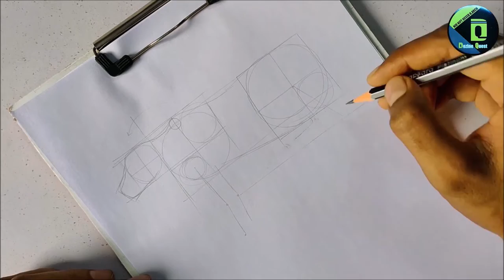An OX DRAWING | Animal Figure Drawing Tutorials [Dezine Quest]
This video will show step by step the procedure to Draw An Ox using Circle.

Previous Videos :-

dq
art
nid
nift
ceed
dq nift
drawing
3d drawing
nift ki taiyari
nift drawing
cow drawing
how to draw
nift by niftians
pencil drawing
nid preparation
nift preparation
pencil sketching
human anatomy
drawing lessons
drawing tutorials
cow drawing easy
nid nift preparation
how to draw a cow
dezine quest patna
design aptitude test
nift cat solved paper
animal body drawing
ox anatomy drawing
nift preparation 2022
animal anatomy class
animal figure drawing
animal anatomy tutorials
dezine quest nift by niftians
nid preparation online class
nift preparation online class
ox anatomy drawing step by step
best coaching for nid nift in patna
nift entrance exam preparation 2022
best coaching for nift entrance exam
how to prepare for nift entrance exam